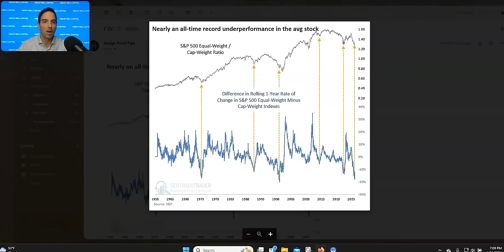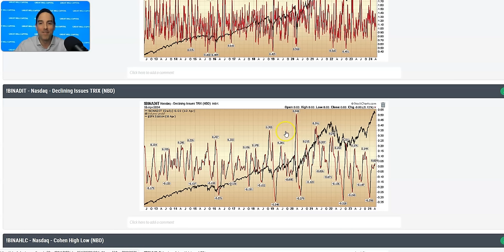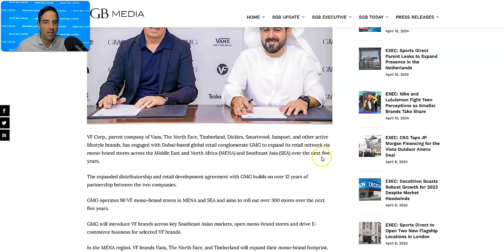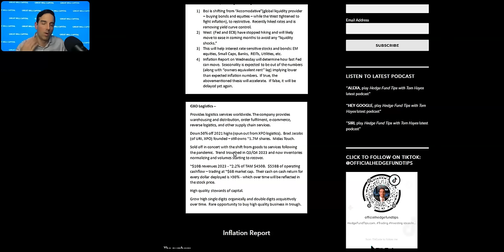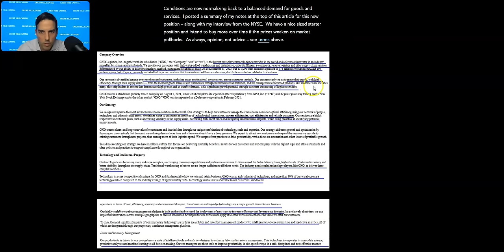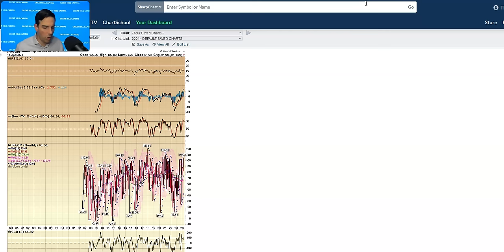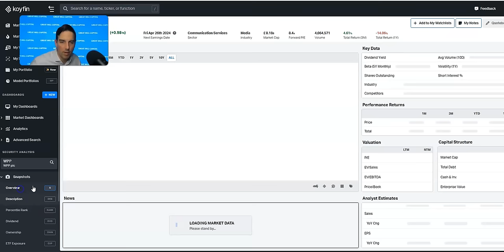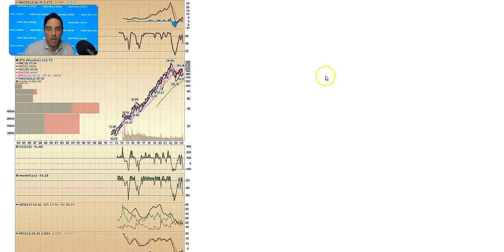Hedge Fund Tips with Tom Hayes - VideoCast - Episode 234 - April 11, 2024